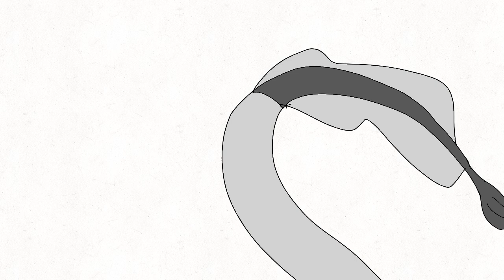Toothless x light fury 5/meeting with dart and sunshine-darkside